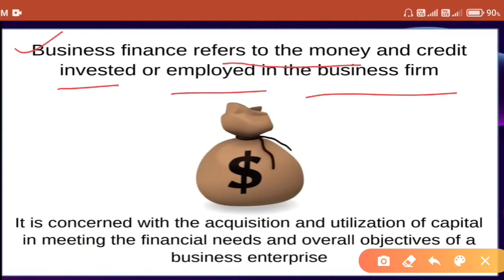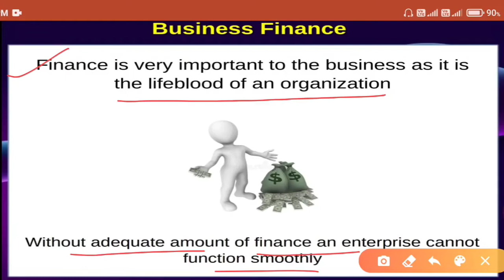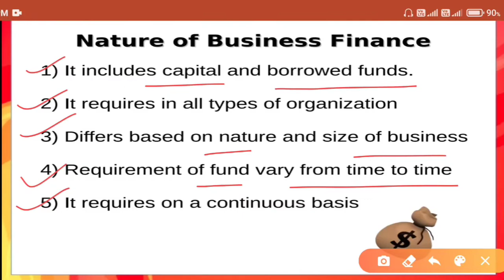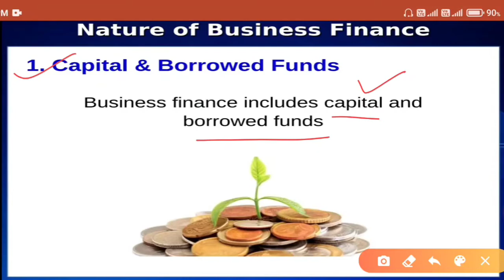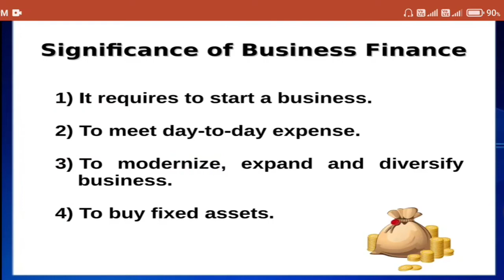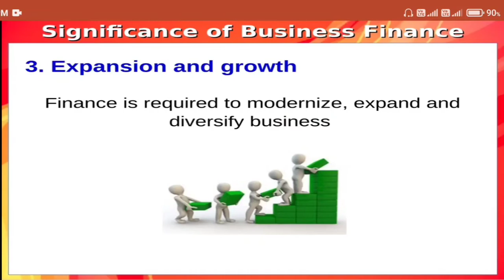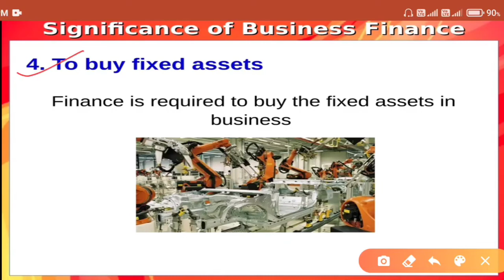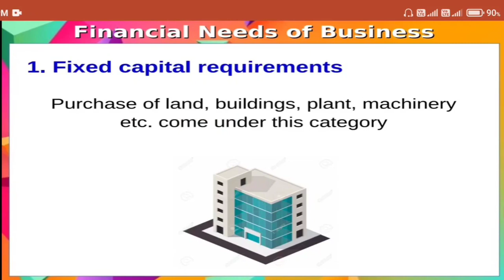Business Finance ,Concept, nature & significance || Class -11th B. Studies#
In this video students will be able to understand the Topic of Sources of Business Finance, concept, nature & its sifnificance. This video is especially made for 11th classes students to understand this new subject B.studies in the easiest way. It is my a small effort to make this Business Studies subject easier to understand for 11th class students.If you like this video Do subscribe my youtube channel commerce classes by vishal sir n also press the bell icon to get my latest videos... Here is the link of class11th project work videos Here is the link of playlist Art Integrated Activities in Commerce Here is the link of play list of class 12th project related videos on Accountancy & B.Studies Here is the link of class -11th B.Studies videos Here is the link of Class -11th Accountancy videos Here is link of video of goodwill chapter Here is the link of motivational videos Here is the link of Latest CBSE news videos